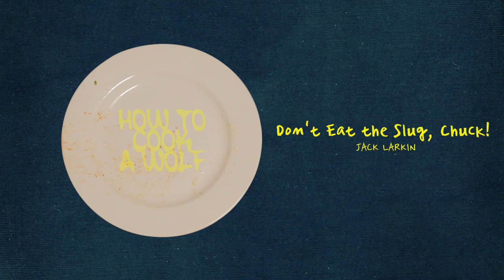Jack Larkin - Don't Eat the Slug, Chuck! (Official Audio)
From the How to Cook a Wolf LP, available wherever you listen to music!

Lyrics:
Starlight crossing over
What came of such thereby
Played for some good measure
Bitter concerns apply
Your state is merely altered
World's greatest ever friend
Don't ask entitled favors
Truth be told for the rest

What lacks thereof is nothing
Something new from within
Know I can't besiege you
Come to terms here on in
A head of cloudless spirit
Takes a shot in the dark
If you had only listened
You would have made all your marks

Oh what had been off to other amends
He hadn't sent
Fell to other hands
Met with demand
And for all we know
That won't forgo
Overstayed the day
What more could ya say
Other than a word morality play

Please honor your blessing
Comfort entrusted ends
Your fall from grace is telling
Couldn't hurt to amend
And what I could've mentioned
Some things were never said
If this is your existence
Consider no discontent

He hadn't sent
Met with demand
That won't forgo
Overstayed the day

"Don't Eat the Slug, Chuck!"
Music & Lyrics by Jack Larkin